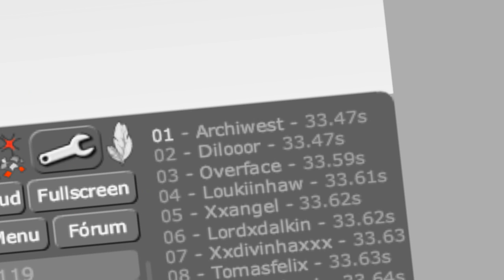TRANSFORMICE - Archiwest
▬▬▬▬▬▬▬▬▬▬▬ஜ۩۞۩ஜ▬▬▬▬▬▬▬▬▬▬▬▬▬
•Veja também o último vídeo:
Bugando Racing's [Especial 5k de inscritos]

Gostou ? Like √

► Músicas : ▼

» Astronaut ft. Harry Brooks JNR - Champions ◄

~Skype : DESATIVEI !

▬▬▬▬▬▬▬▬▬▬▬ஜ۩۞۩ஜ▬▬▬▬▬▬▬▬▬▬▬▬▬